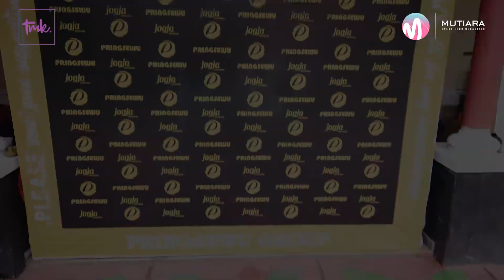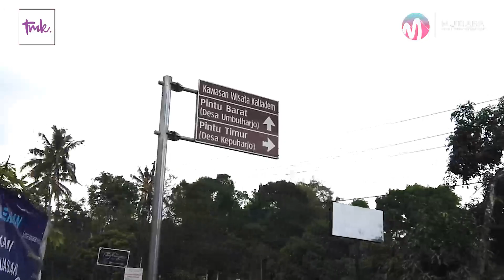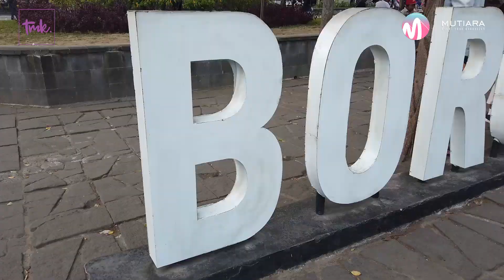Lava Tour PT. Transmarco Indonesia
Perjalanan Divisi FInance & Account PT. Transmarco Indonesia menuju Yogyakarta 3D1N